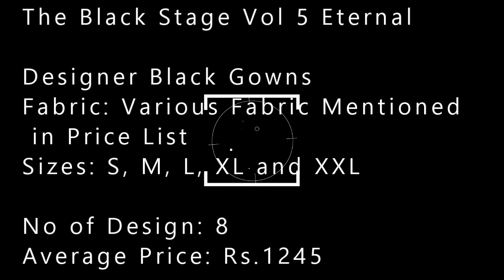The Black Stage Vol 5 Eternal wholesaler exporter in surat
The Black Stage Vol 5 Eternal

Designer Black Gowns
Fabric: Various Fabric Mentioned in Price List
Sizes: S, M, L, XL and XXL

No of Design: 8
Average Price: Rs.1245